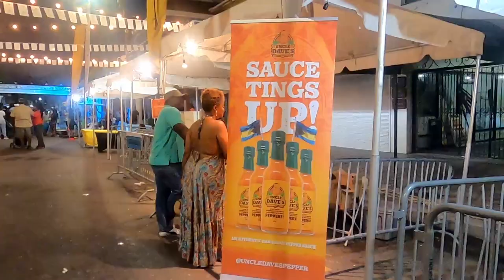50th on Bay _ Rake And Scape Concert PM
Celebrate_ the Bahamas on Bay St.